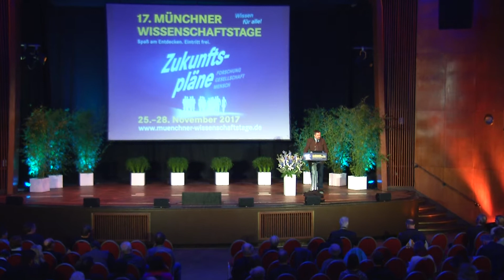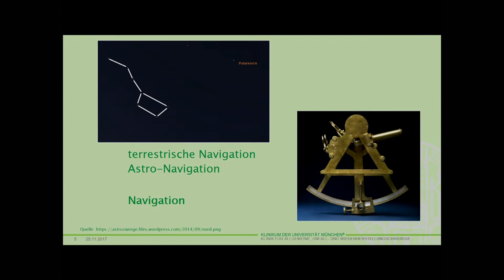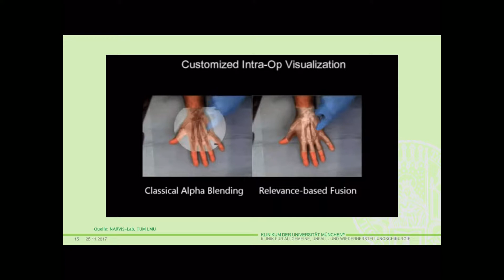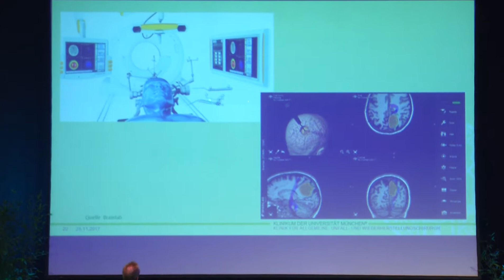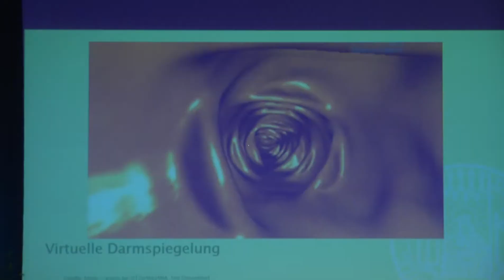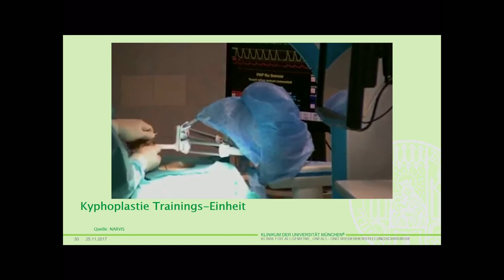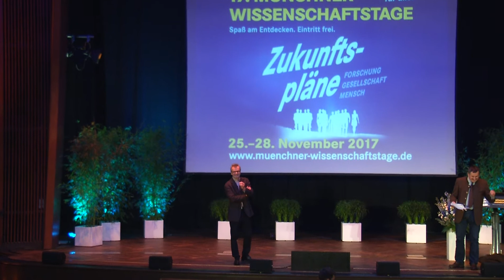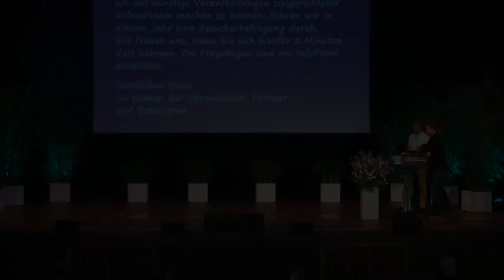03.) Augmented Reality in der Chirurgie | Prof. Dr. med. Ekkehard Euler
"Augmented Reality in der Chirurgie" - Prof. Dr. med. Ekkehard Euler, Allgemeine Unfall- und Wiederherstellungschirurgie, Klinikum der Universität München